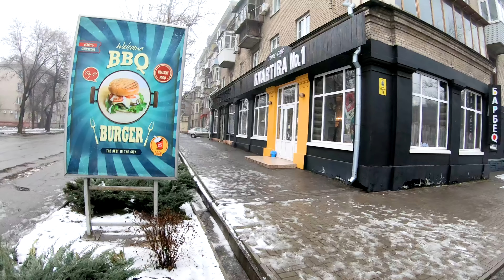БИТВА БУРГЕРОВ BULL.BUTCHER AND WINE VS KVARTIRA №1 (FOOD CHECK)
и твое имя появится в следующем ролике!